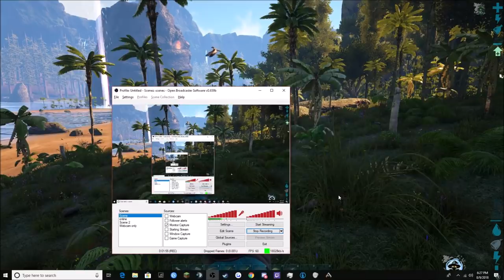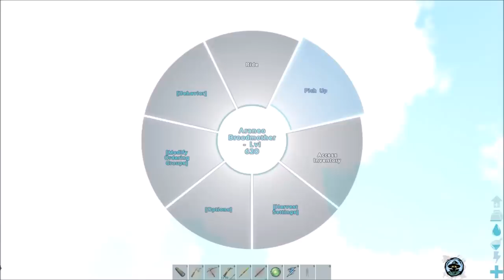| Ark Survival Evolved | Fairy Tail RP - E5: The Dragons Return?!?!